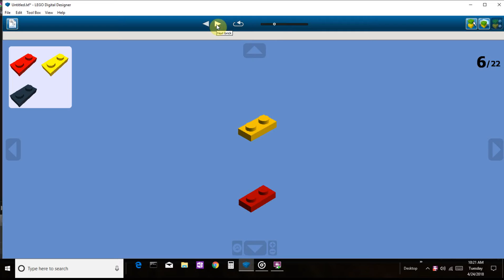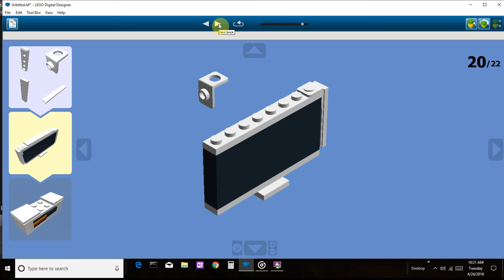Lego TV and Xbox Tutorial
A tutorial on building a flat TV with an Xbox.